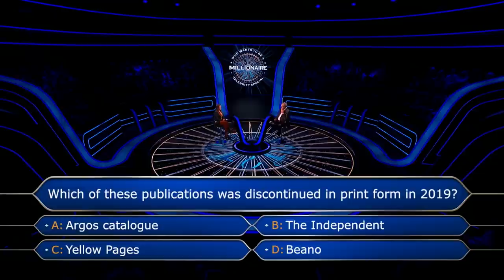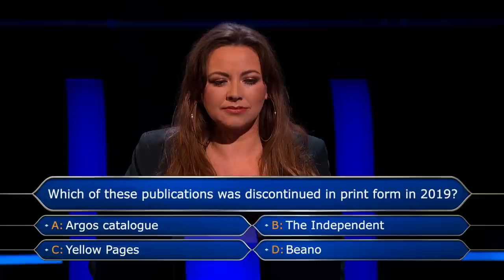Mark Labbett Returns To The Show After 14 Years! | Who Wants To Be A Millionaire?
Mark Labbett returns to Who Wants To Be A Millionaire as Charlotte Church's phone-a-friend, after being a contestant on the show 14 years ago!